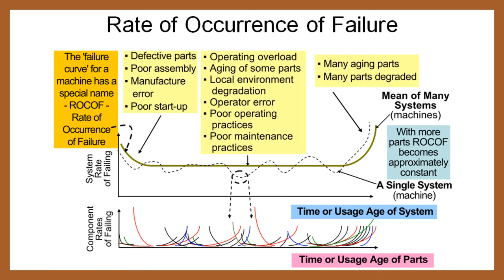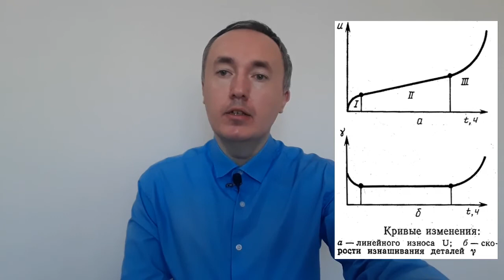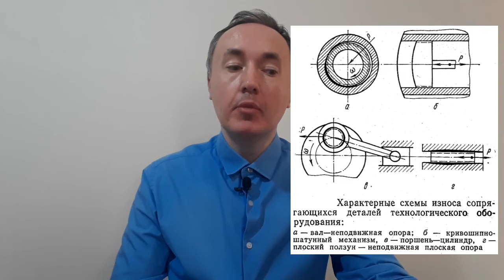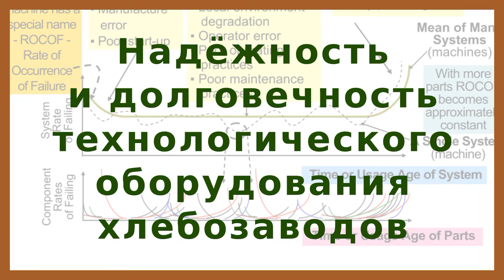Надёжность и долговечность оборудования хлебозаводов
Надежность работы технологического оборудования хлебозавода определяет ритмичность выпуска продукции и её качество.

Надежность включает такие понятия как долговечность и ремонтопригодность.

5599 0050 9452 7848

В видео даны определения понятиям надежность, долговечность, ремонтопригодность, отказ, срок службы и другим.

Представлен график вероятности возникновения отказов от времени наработки, даны схемы четырех типов узлов трения.